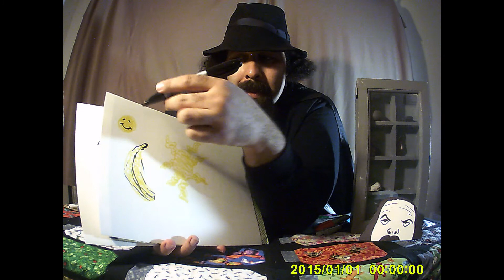Yellow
Behold! I finally find a marker of that missing color! No highlighters today!